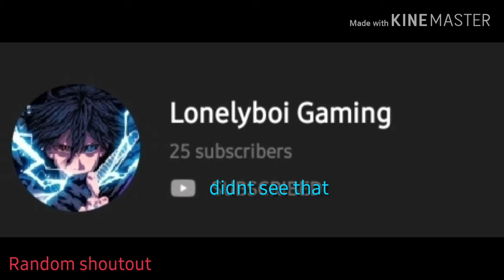CALL OF DUTY MOBILE (New mode Gameplay)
THE SOUNDS I USED ARE NOT MINE ANYWAY  LINK TO WHERE I GOT MOST OF THE STUFF are below this text.